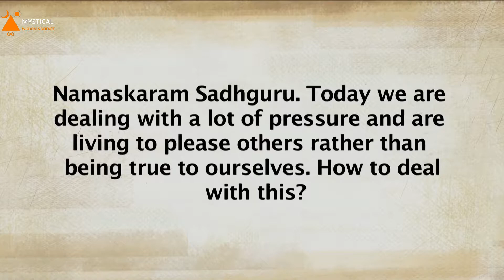Why Does Stress Happen ? | Sadhguru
Sadhguru looks at the root cause of stress, and how harnessing the external situation depends on how well we can harness our own intelligence and body.